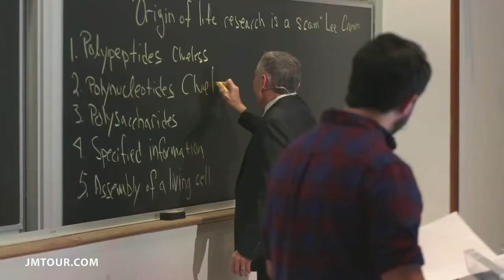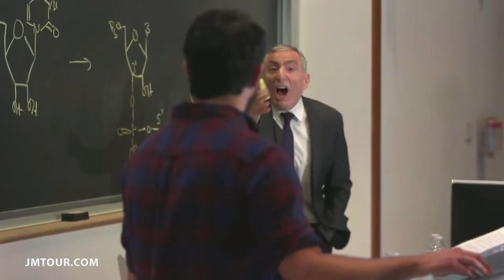The Moment Dave Farina Loses Origin Of Life Debate vs Dr. James Tour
Dr. James Tour vs Dave Farina | Are we clueless about the origin of life?